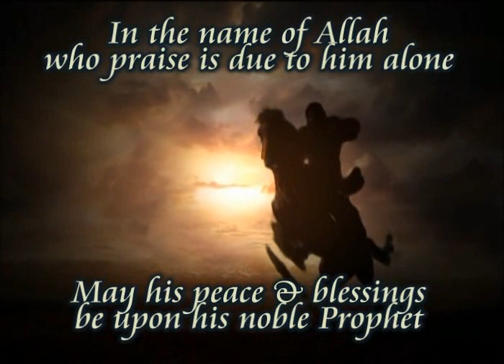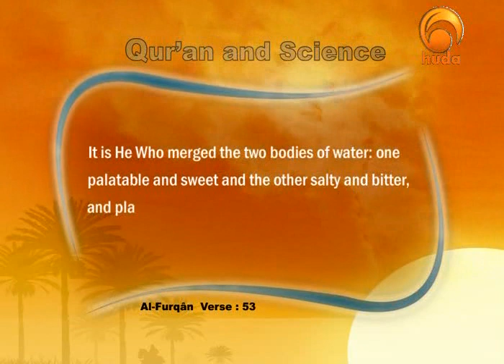"the Quran miracles" The barrier between the salt sea & the sweet sea (1/3)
interesting program of (Huda TV Channel) Speaks about
Scientific information that said  the Quran   was said by the year 1400 and matched modern science
  "the Quran miracles"  with Prof.Dr.: Zaghlol El-Naggar.
Program named (The Qur'an & science )